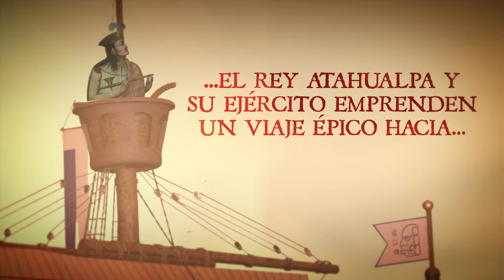Booktrailer: Civilizaciones de Laurent Binet Booktrailer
¿Cómo habría sido la historia si los incas hubieran conquistado Europa?